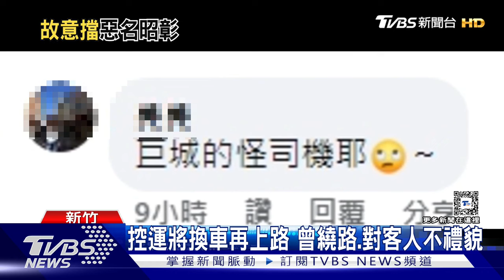就是不走!小黃路中央擋路 朝其他司機咆哮｜TVBS新聞